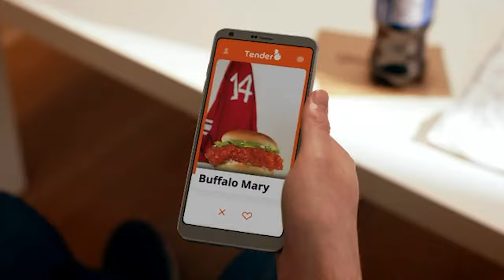Flex Aleo Demo Reel - Commercial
Greetings!

My name is Flex Aleo and I an Actor/Model based in Toronto. Hope you enjoy my Demo Reel.

Union status: ACTRA Full Member

Stay beautiful.